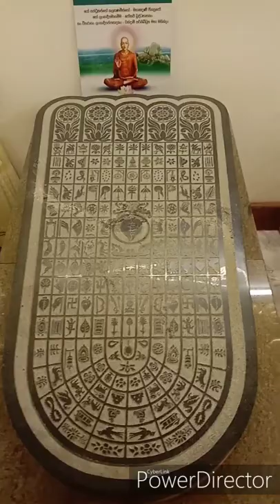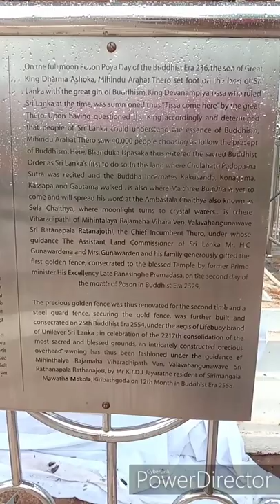Mihintale buddhist ancient temple, Anuradhapura, Srilanka